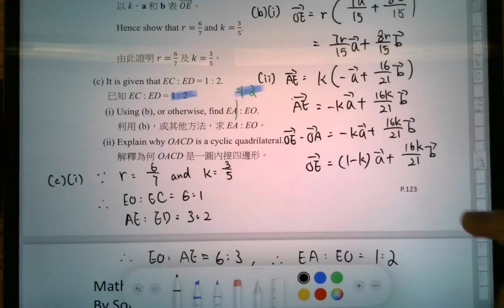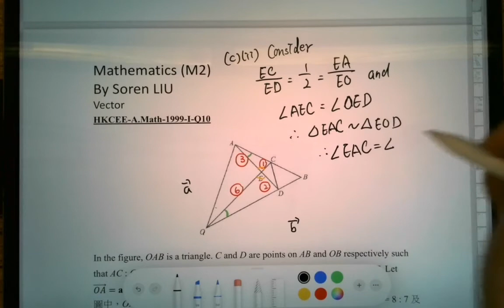DSE 數學 | HKCEE-A.Maths-1999-I-Q10(c)(ii)